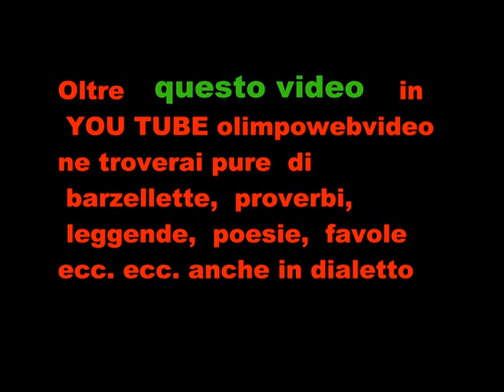AUTO FERRARI AL FERMI RACING FEST 2011.wmv